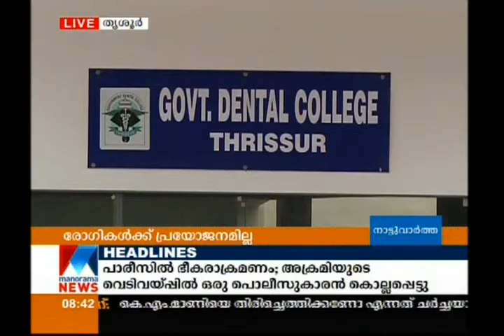Trissur medical college | Manorama News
Thrissur Medical college Cath lab and Cancer day care center yet to open